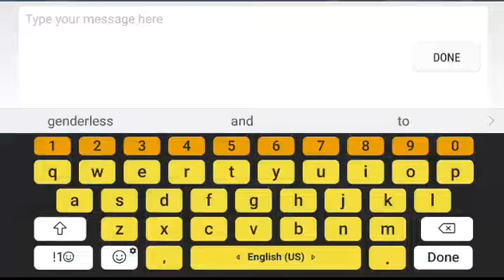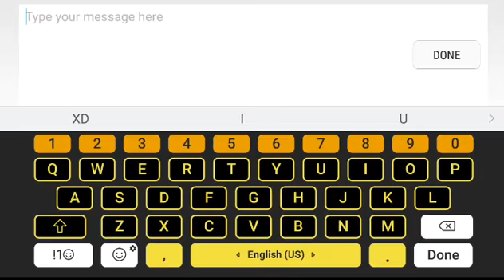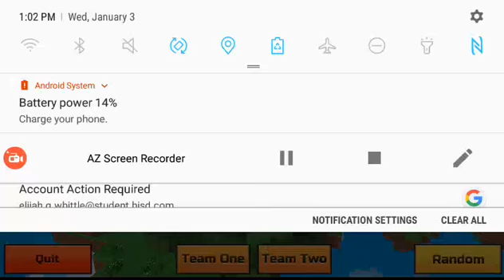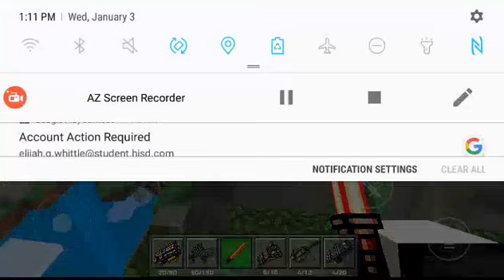PG3D-Shooting Each Other (If It Was Public)